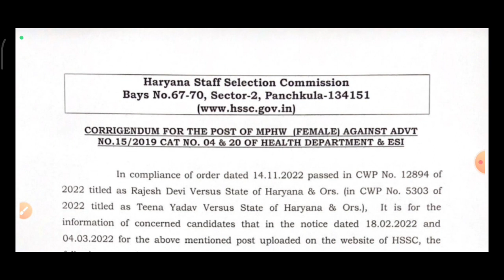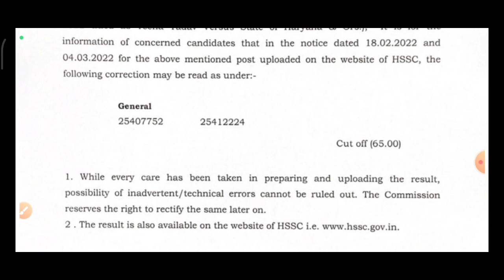Hssc Result Update | Revised Result हुआ जारी | देखलो क्या बड़ा बदलाव हुआ